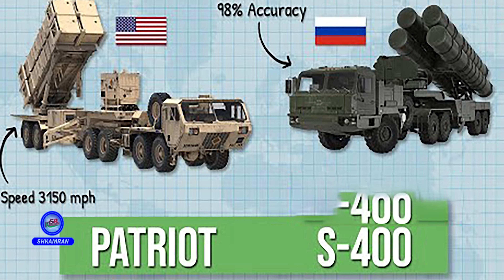Unbelievable China’s Giant Drone Mothership. Jiu Tian Can Launch 100 Drones Mid-Air!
The Jiu Tian drone, unveiled by China at the Zhuhai Airshow 2024, is not just a heavy UAV—it’s a flying command center capable of launching up to 100 smaller drones mid-flight. Developed by AVIC, this 18-ton drone combines surveillance, electronic warfare, and precision strike capabilities, redefining the future of aerial warfare. With advanced sensors, modular systems, and long-range combat potential, Jiu Tian showcases China's leap into the next generation of drone warfare.